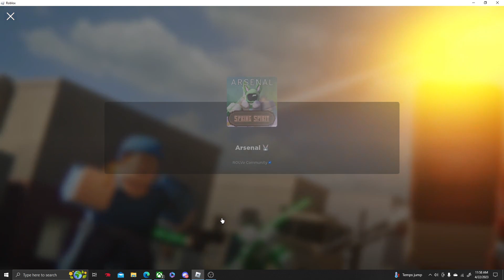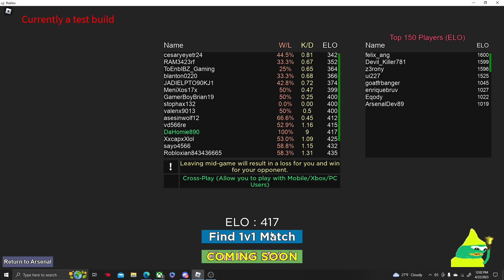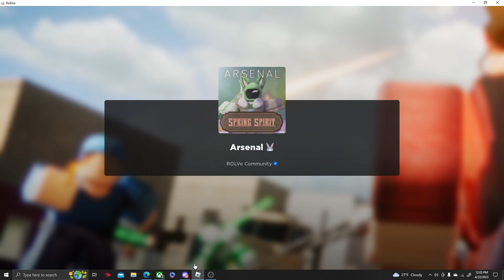I 1v1ed My Friend in Roblox Arsenal